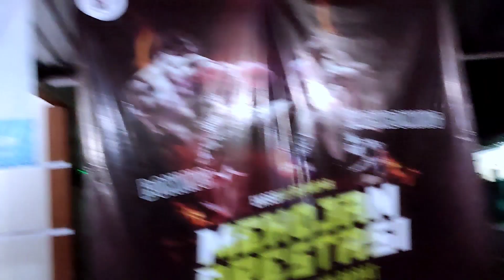the excitement at the AFC KOBAR combat camp